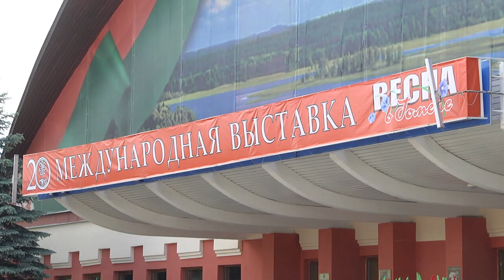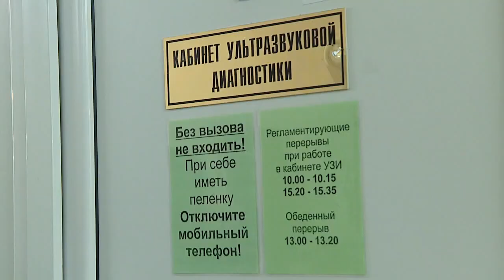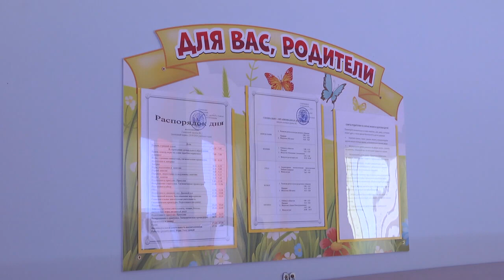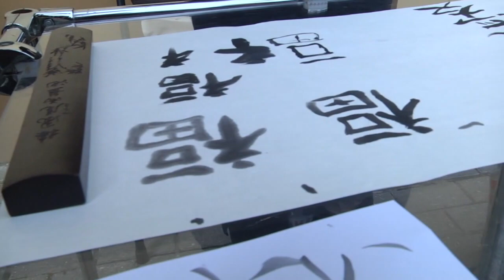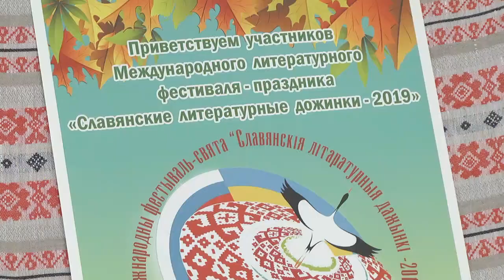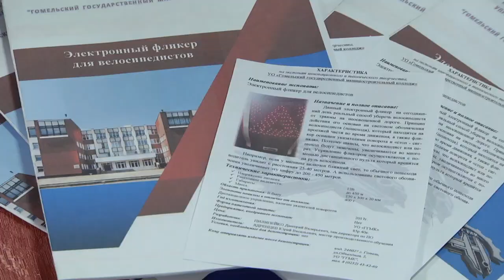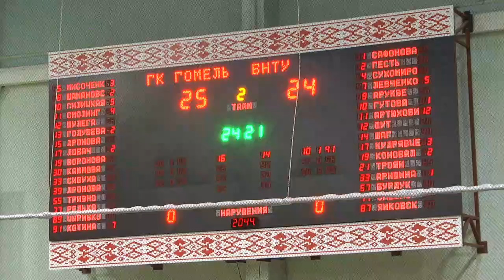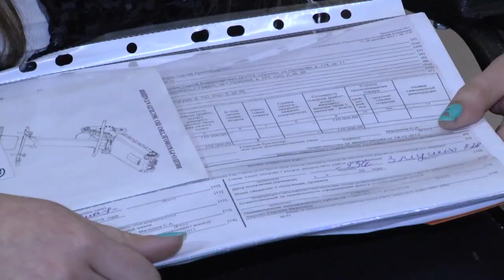29 12 2019 НОВОСТИ НЕДЕЛИ_Итоги года